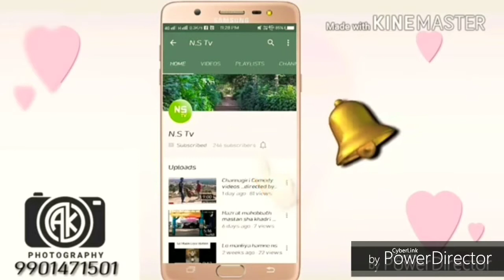14 february valentine's day special Channagiri comeudy by nadeem sha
Directetd by nadeem sha Video end tak dekho our comments karo like karo sher karo?? 14 February  valentine's day